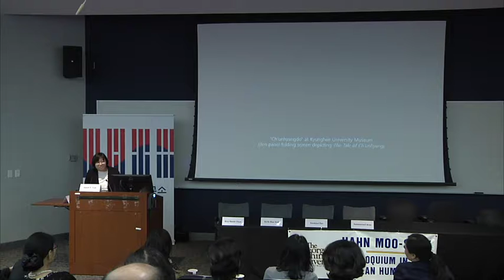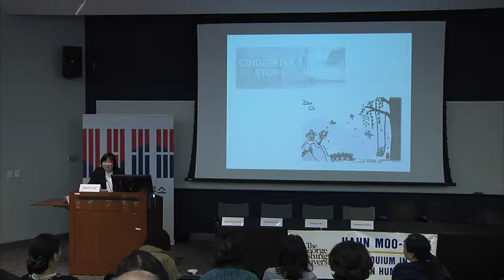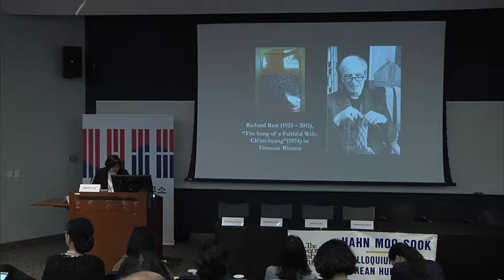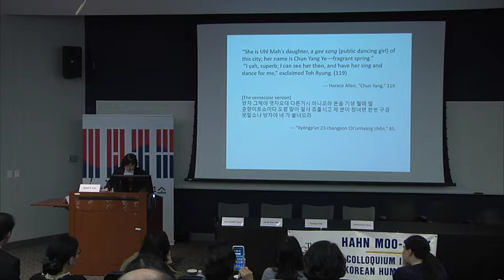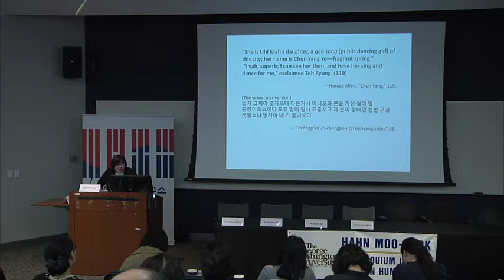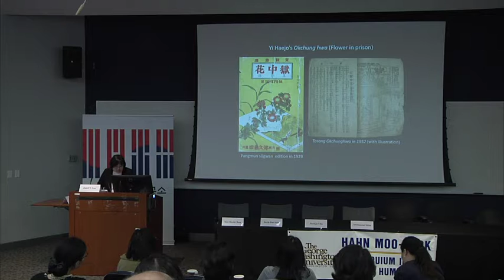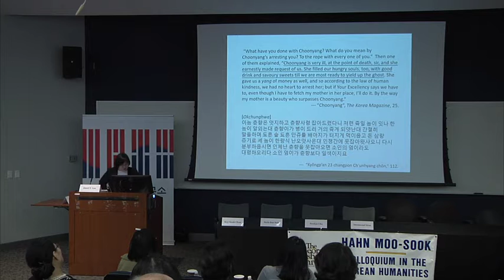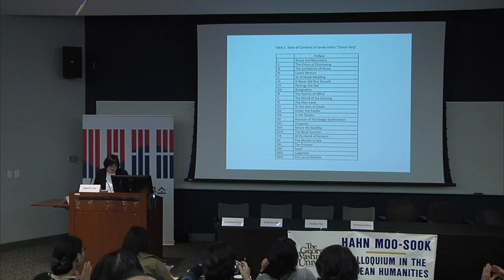2017 HMS Colloquium Presentation -- Janet Lee